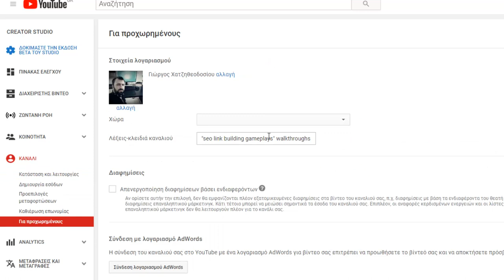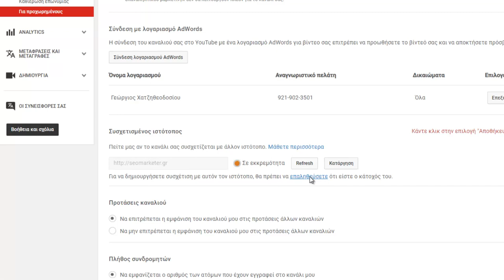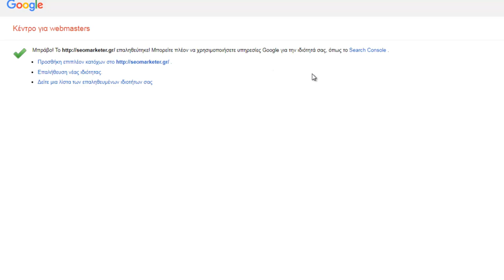Πως να συνδέσετε το site σας με το κανάλι σας στο Youtube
Σε αυτό τον οδηγό θα δούμε πως μπορούμε να συνδέσουμε την ιστοσελίδα μας με το Youtube